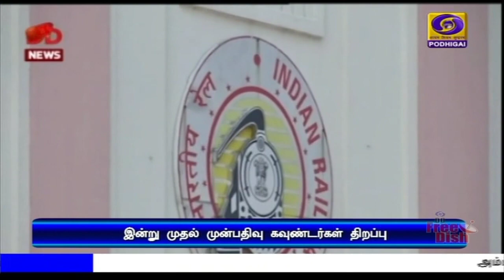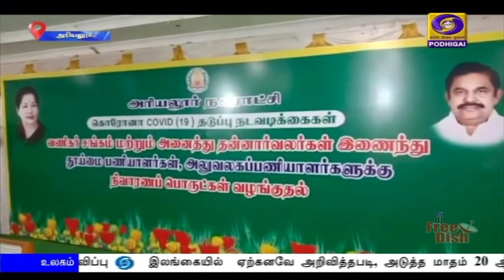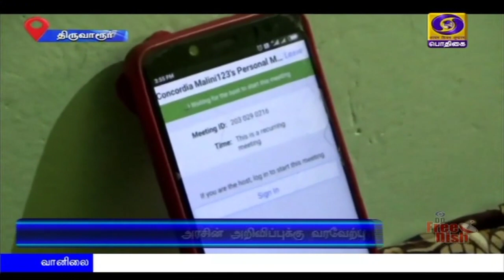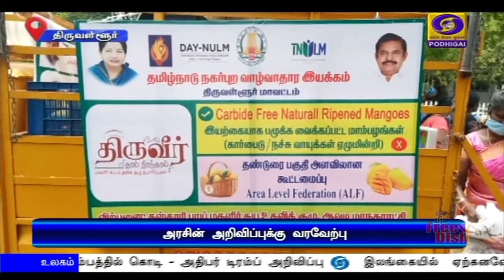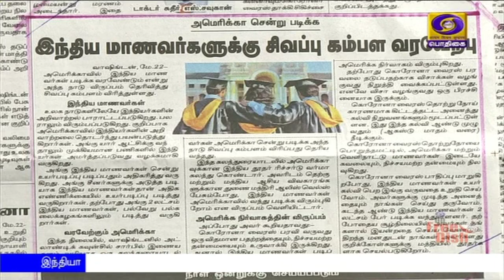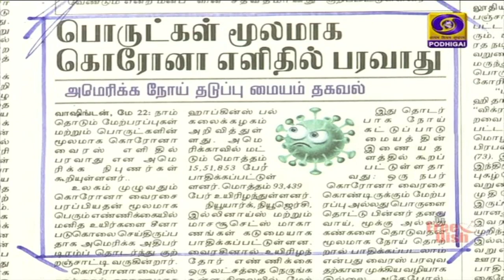பொதிகை காலை 8.00 மணி செய்திகள் [22.05.2020]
1) அம்பன் புயலால் பாதிக்கப்பட்டுள்ள மேற்குவங்கம், ஒடிஷா மாநிலங்களுக்கு இன்று செல்கிறார் பிரதமர் நரேந்திர மோதி.
** இருமாநில அரசுகளுக்கும் தேவையான அனைத்து உதவிகளையும்  மத்திய அரசு வழங்கும். - உள்துறை அமைச்சர் அமித் ஷா.

2) கொரோனா ஊரடங்கால் மற்ற துறைகளை காட்டிலும் பாதுகாப்புத்துறை மிகப்பெரிய பாதிப்பை சந்தித்துள்ளது - மத்திய அமைச்சர் ராஜ்நாத் சிங்.

3) பொருளாதார சீர்திருத்த அறிவிப்புகளை நடைமுறைப்படுத்துவது குறித்து, பொதுத்துறை வங்கிகளின் தலைவர்களுடன் இன்று ஆலோசனை நடத்துகிறார் நிதியமைச்சர் நிர்மலா சீதாராமன்.

4) சிறப்பு ரயில்களில் பயணம் செய்வோர் வசதிக்காக, ரயில் நிலையங்களில் முன்பதிவு கவுண்டர்கள் இன்று முதல் செயல்படும் - ரயில்வே துறை.

5) தமிழகத்தில் சிக்கன நடவடிக்கைகளின் ஒரு பகுதியாக  புதிய பணியிடங்களை உருவாக்க தடை.

6) அமெரிக்காவில் கொரோனாவால் உயிரிழந்தவர்களுக்கு அஞ்சலி செலுத்தும் வகையில், மூன்று நாட்கள் அரை கம்பத்தில் கொடி - அதிபர் டிரம்ப் அறிவிப்பு.